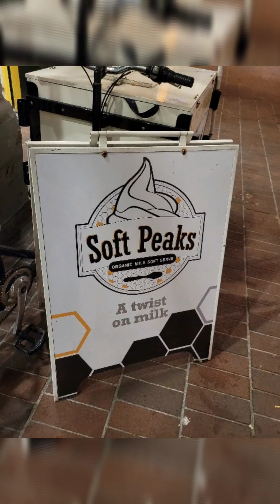fun evening at Stanley Park and downtown Vancouver